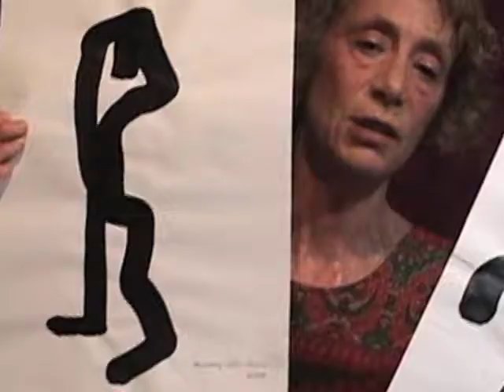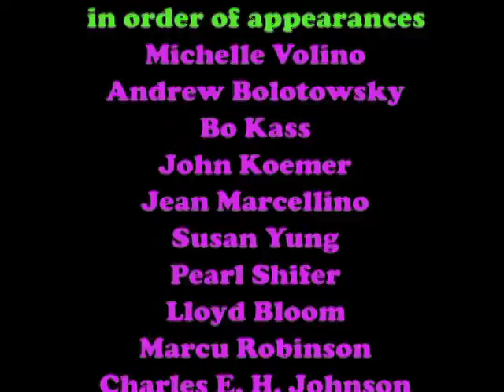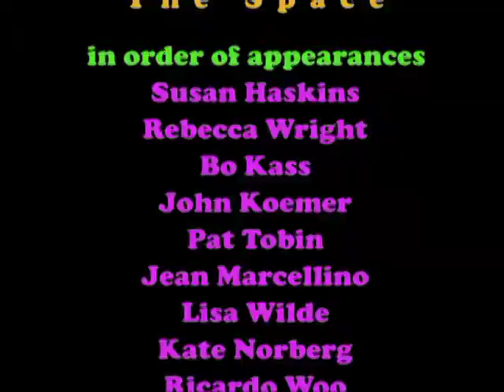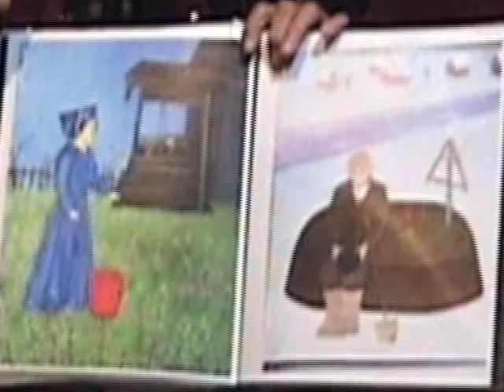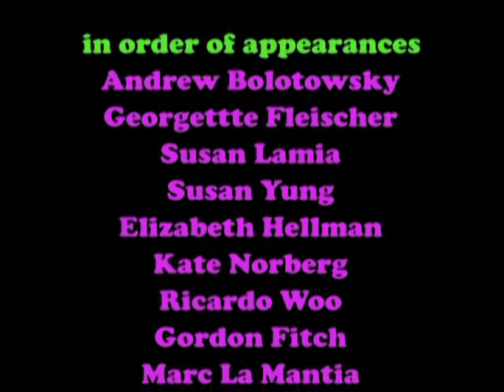We Love Art @ Minerva's Studio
Considered by many artists to be the best place to draw in New York City, Spring Studio, located in Manhattan, is a professional art studio offering ongoing life drawing sessions 7 days a week. Due to rent increases, in 2015, Minerva had to move from her Soho Studios to an an historic 1823 building, at 293 Broome Street on the the Lower East Side, the studio will celebrate its 25th anniversary of year-round sketch classes in February 2017. Started by Minerva Durham in 1992, Spring Studio is known for its excellent models, its prompt starting times, its participants' gracious manners, and for its spirit of artistic tolerance. It attracts artists and students from all over the world.

This 20 min. video, "We Love Art", has 27 artists testifying to Minerva's dedication and disseminating her artistic skills into the art world.

The sound track is by Billy Bang, a violinist.